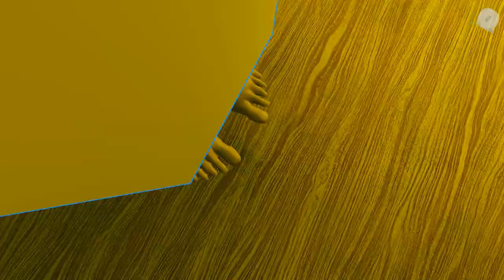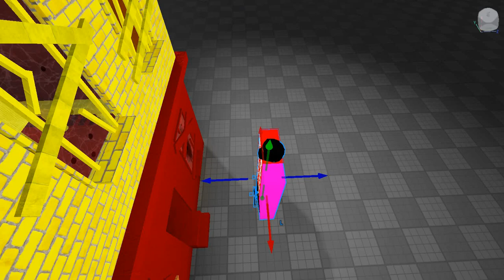Numberblox Random BS - Rubbing Three's Feet (GOOD ENDING)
this is the good ending where twenty comes prepared